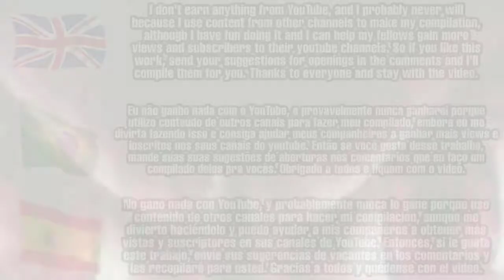Hunter x Hunter / Boku no Hero Academia / Naruto Shippuden / Dragon Ball Z (Hyori Ittai) by ゆず [MAD]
[EN] I don't earn anything from YouTube, and I probably never will because I use content from other channels to make my compilation, although I have fun doing it and I can help my fellows gain more views and subscribers to their youtube channels. So if you like this work, send your suggestions for openings in the comments and I'll compile them for you. Thanks to everyone and stay with the video.

[PT] Eu não ganho nada com o YouTube, e provavelmente nunca ganharei porque utilizo conteúdo de outros canais para fazer meu compilado, embora eu me divirta fazendo isso e consiga ajudar meus companheiros a ganhar mais views e inscritos nos seus canais do youtube. Então se você gosta desse trabalho, mande suas suas sugestões de aberturas nos comentários que eu faço um compilado delas pra vocês. Obrigado a todos e fiquem com o video.

[ES] No gano nada con YouTube, y probablemente nunca lo gane porque uso contenido de otros canales para hacer mi compilación, aunque me divierto haciéndolo y puedo ayudar a mis compañeros a obtener más vistas y suscriptores en sus canales de YouTube. Entonces, si le gusta este trabajo, envíe sus sugerencias de vacantes en los comentarios y las recopilaré para usted. Gracias a todos y quédense con el video.